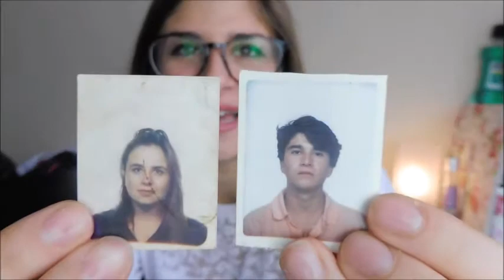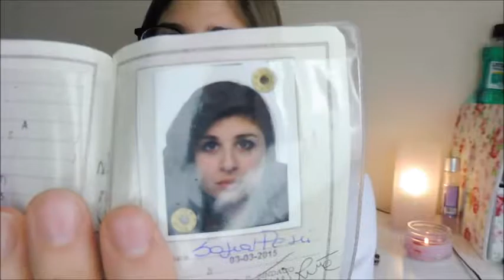VIDEO TAG: Cosa c'è nel mio portafoglio? 2017 ❤ || Sofia Disaster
e voi cosa avete dentro il vostro??
Vi invito a far arte di questo tag sono proprio curiosa di vedere cosa tenete nel portafoglio :)

Sofiullap